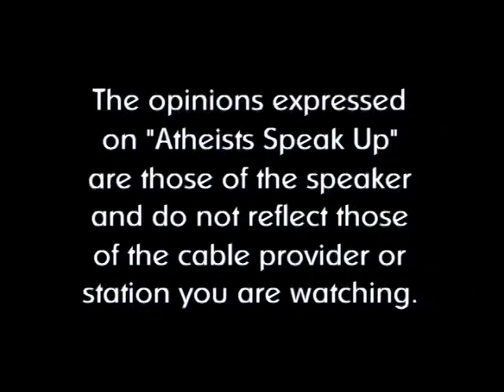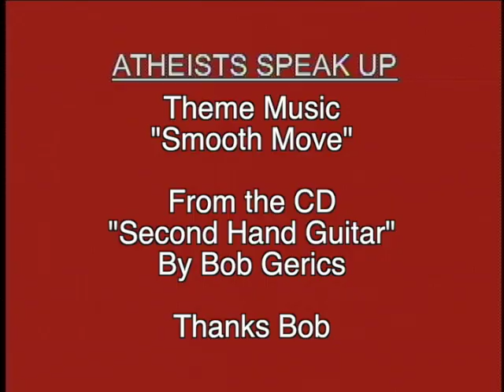Atheists Speak Up # 125 - Kimberly Veal Part 1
This episode features Part of of the speech given by Kimberly Veal at the Michigan Atheists State Convention on April 7, 2018.  Kimberly is a host of the Black Freethinkers Podcast and is a Founder and the President of People of Color Beyond Faith.